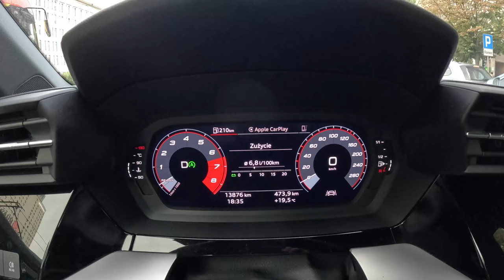Audi A3 8Y Limousine [1.5 35 TFSI 150 hp] |0-100| POV Test Drive #2144 Joe Black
👉  Car: Audi A3 8Y 1.5 35 TFSI 150 hp Limousine Exterior & Interior 2023

0:00 Intro
0:09 Walk-around and interior
0:56 Start
1:02 Casual driving
5:20 Tunnel
6:05 Highway
11:50 Acceleration
12:08 Highway
16:20 Casual driving
21:30 Bumpy road
22:50 City drive
26:38 Engine view
13:49 Fuel Consumption

Engine: 1.5L Petrol (Gasolina) 4-cylinders
Displacement (cc): 1498
Power: 110 kW/150 hp
Torque: 250 Nm
Transmission: 7-speed automatic
Traction: FWD ( Front-Wheel Drive )

Acceleration (0–100 km/h): 8,4 s.

Fuel Tank Capacity: 50L
Total Range: 820 km
Weight: 1395 Kg
Cargo Space: 425 Liter
Model: 2023
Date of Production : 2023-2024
Place of production:

Driver: Joe Black
Video: GoPro Hero 12 Black
Edit: MacBook Pro / Final cut Pro X